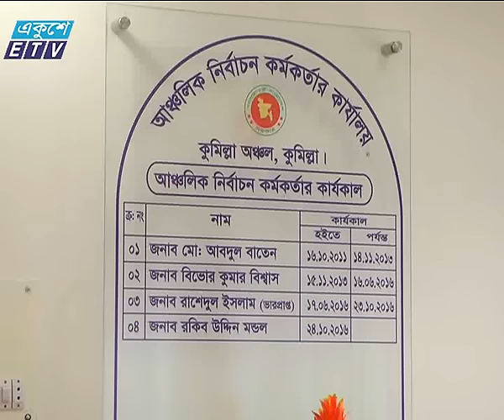Comilla city elaction 04News Ekushey Television Ltd 13 03 2017